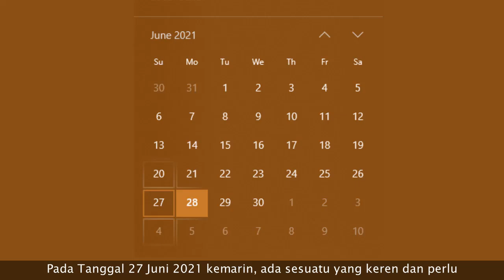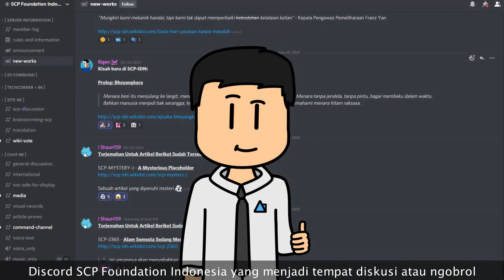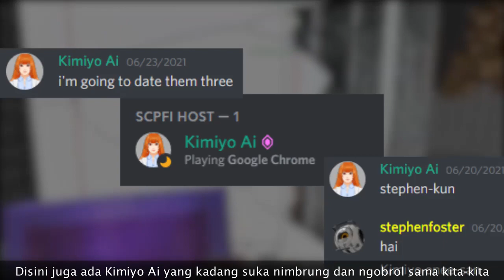SCP Foundation Indonesia Diakui Sebagai Cabang Non-Resmi SCP Foundation!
Halo semuanya, SCP Foundation Indonesia kini telah diakui sebagai cabang non-resmi SCP Wiki. Penasaran dengan beritanya dan bagaimana keadaan komunitas SCP di Indonesia? Tonton video ini dan bergabunglah dengan wiki dan Discord SCP Foundation Indonesia!

== Perhatian! ==

== Music Used ==
Lukrembo - Biscuit